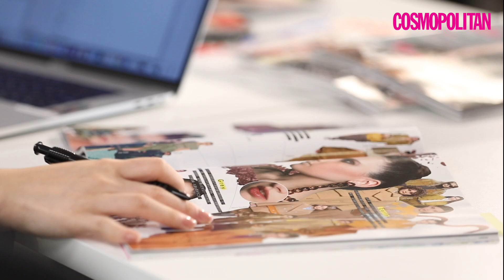Cosmobff 陳瀅挑戰做美容編輯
美容編輯睇落係個令人羨慕嘅工作，因為經常收到不同牌子嘅產品，但 陳瀅 挑戰完一日美容編輯工作之後，佢都不禁大讚「佩服」